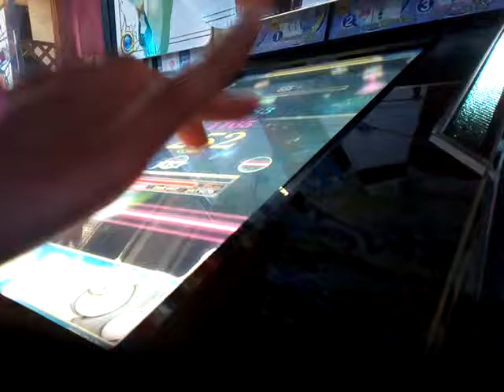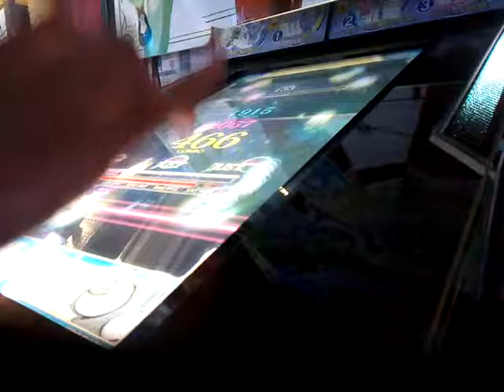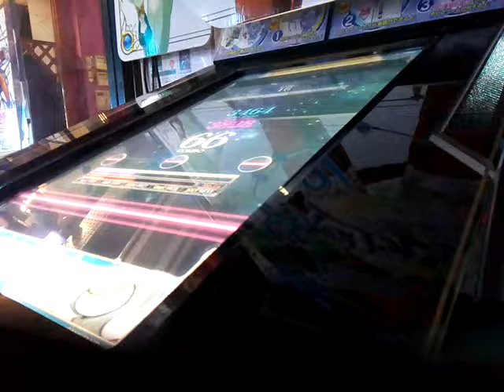[リフレク] 悠久のリフレシア チョコレートスマイル (HARD)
日向美ビタースイーツ♪とここなつのコラボ曲でありバレンタイン向けにピッタリです、チョコレートが食いたくなりますwwwwww
PLAYER:S-I
PLAYOPTION:HARD GUAGE